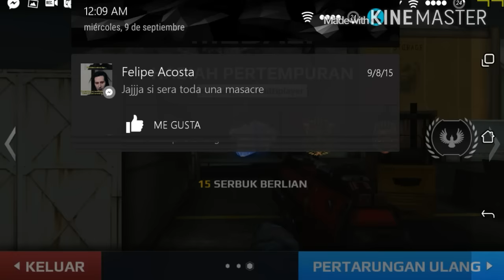ENCRIPTED•,..,• vs ΣLOY MITO